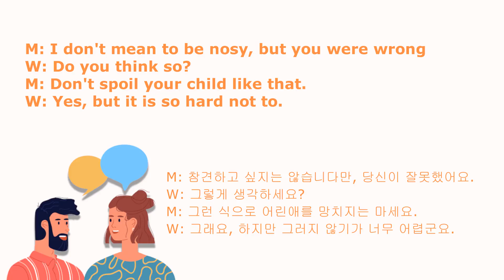SOS 생활영어 12000 559회 "Don't spoil your child like that."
M: I don't mean to be nosy, but you were wrong
W: Do you think so?
M: Don't spoil your child like that.
W: Yes, but it is so hard not to.

M: 참견하고 싶지는 않습니다만, 당신이 잘못했어요.
W: 그렇게 생각하세요?
M: 그런 식으로 어린애를 망치지는 마세요.
W: 그래요, 하지만 그러지 않기가 너무 어렵군요.